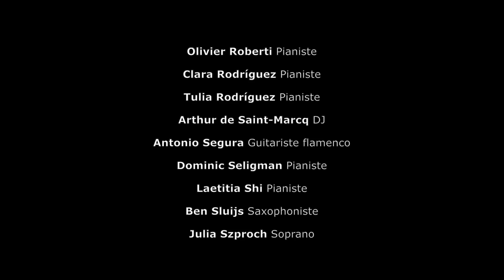Cercle d'Egmont - Instinct Baroque 4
This video reflects the talents of several artists performing on September 17th 2017 at the Cercle d'Egmont: Tatiana Babut du Marès (recorder), Pablo Lascano (harpsichord).